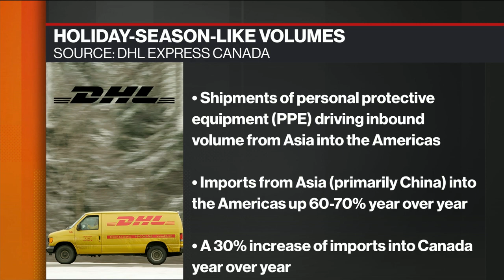Focusing on front line staff is vital in addressing Christmas-level volumes: DHL CEO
DHL Express Canada CEO Andrew Williams provides an on-the-ground view of strong demand the delivery company is experiencing amid the unprecedented COVID-19 pandemic.